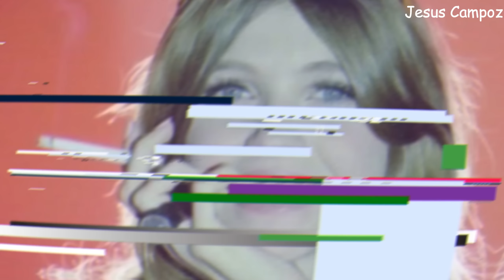Todos los DETALLES de la MUERTE de LILIANA CALDINI hoy murio MODELO y ex esposa de CACHO FONTANA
➤ Todos los DETALLES de la MUERTE de LILIANA CALDINI hoy murio MODELO de CHESTERFIELD y ex esposa de CACHO FONTANA | Caldini nació el 26 de agosto de 1951 en Buenos Aires. Estaba estudiando la carrera para ser docente cuando en 1969, a los 18 años, fue elegida para protagonizar una publicidad de Chesterfield en donde se la veía fumando un cigarrillo y bailando al ritmo de “Tiritando” de Donald. Estuvo casada durante más de una década con el periodista Cacho Fontana, con quien tuvo dos hijas de que murio liliana caldini x como fallecio lilianacaldini x donde fallece lilyana kaldini x cuando muere liana caldiny x por que murió liliana cardini x que fue lo que paso realmente lliliana catdini x que le paso ultimo adios funeral triste despedida ultimo mensaje ha muerto carta fallecimiento muerte Aun no se conocieron las causas del deceso; Caldini fue una reconocida modelo y fruto de su relación con el locutor y conductor tuvo dos hijas, las gemelas Antonella y Ludmila | liliana caldini,liliana caldini hoy,liliana caldini murio,murio liliana caldini,de que murio liliana caldini,liliana caldini de que murio,murió liliana caldini,liliana caldini parejas,cómo murió liliana caldini,caldini. murió la ex modelo liliana caldini,liliana,liliana caldini muere,caldini,muere liliana caldini,muerte de liliana caldini,liliana caldini hijas,liliana caldini joven,murió liliana,murió caldini,modelo liliana caldini